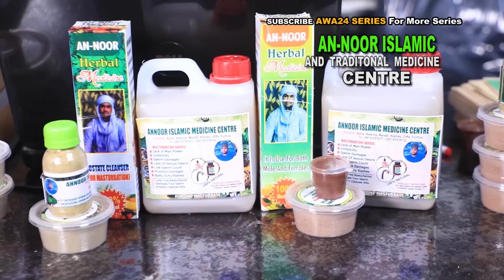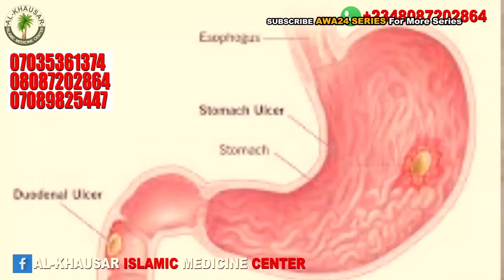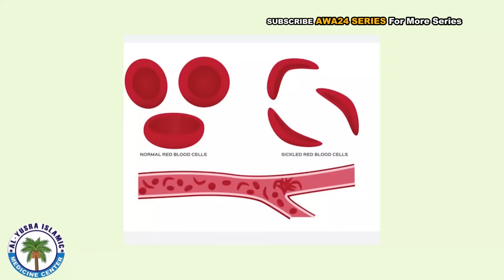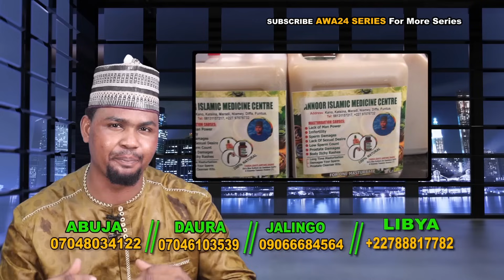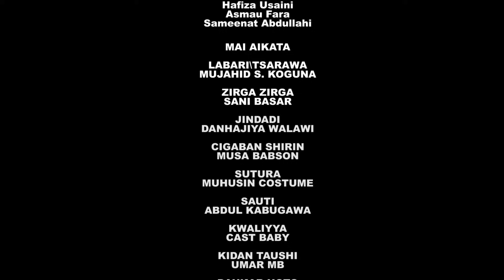TARKO SEASON 1 EPISODE 6 (Adam A Zango Garzali Miko Bilal Mustapha Zainab Indomie 2023 Series)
AN-NOOR MOVIES Zatadinga Kawomuku Shirye Shirye Masu Kayatarwa Hausa Film, Hausa Trailer, Hausa Music, Hausa Comedy,

labarina season 9
dan jarida season 2
izzar so Saban salo season 2
Mayan Mata
Zafin Nema
Dan gwamna
Audu Gadara
Barauniyar Amarya